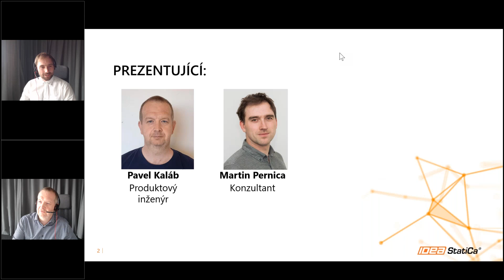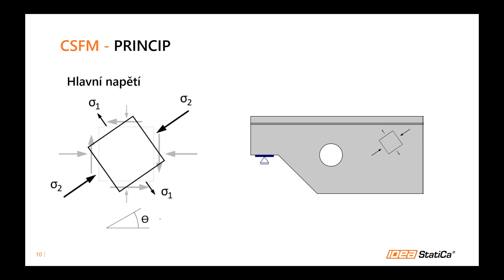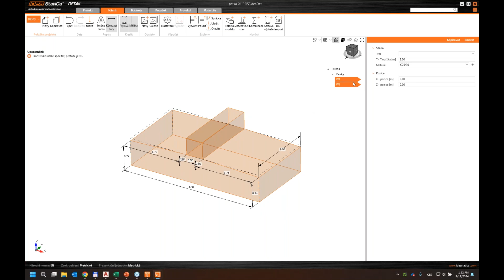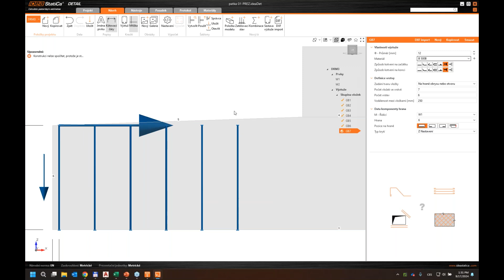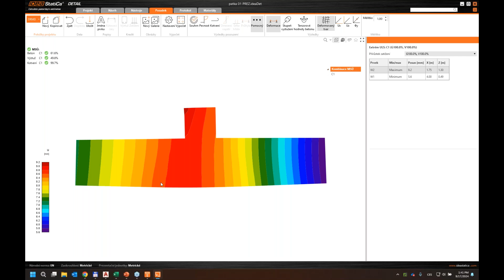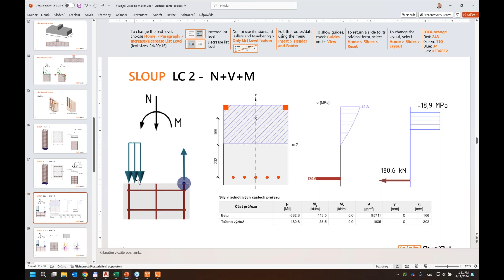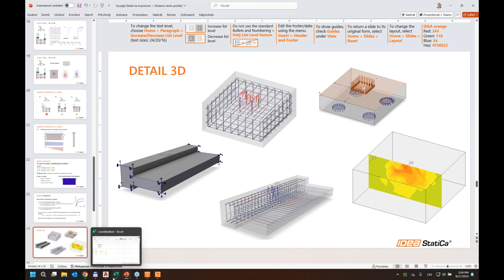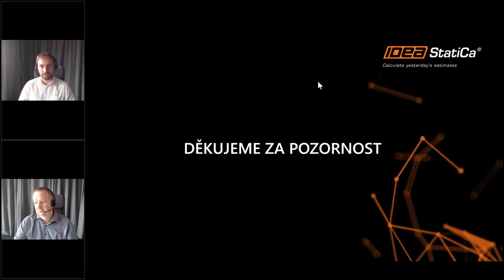Využijte Detail na maximum - Tipy a triky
Webinář ukazuje jak využít naplno uživatelské prostředí programu IDEA StatiCa Detail pro efektivnější modelování. Na jednoduchých příkladech jsou ukázány např. importy z DXF, hromadné editace položek modelu a selektivní zobrazování výztuže ve scéně.

Často je postačující a vlastně rychlejší modelovat v Detailu podrobněji podrobněji jen kritický výsek konstrukce (D - oblast). Pak je ovšem potřeba ho správně zatížit vnitřními silami z odříznuté části. Na praktických příkladech bude vysvětleno jak tuto problematiku zatěžování řešit.

Obsah webináře
- Nové funkce uživatelského rozhraní
- Tipy pro modelování
- Jak zatěžovat model výseku konstrukce
- Nejčastější chyby a jak se jim vyhnout

Chcete zjistit více? Navštivte naše Centrum Podpory například naším tutoriálem.